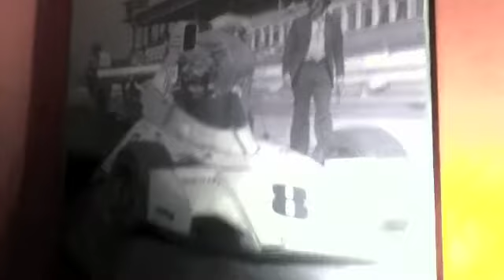porsche.m4v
I have a very wild interesting friend named T craig adams.  He was number one in the country in bonds from 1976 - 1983.  I always go to his house to help him with his computer and it always turns into some kind of adventure.  We got his new porsche up to 140.